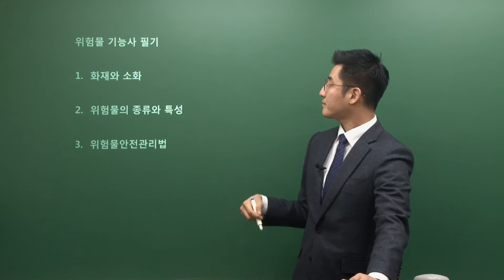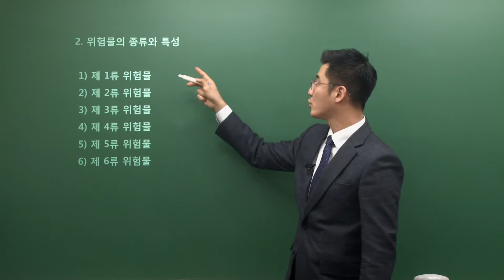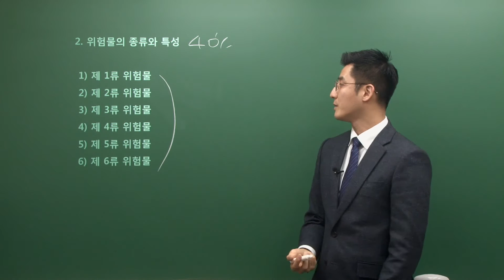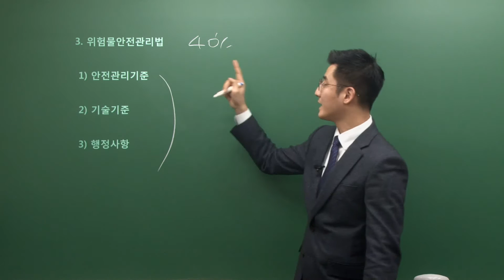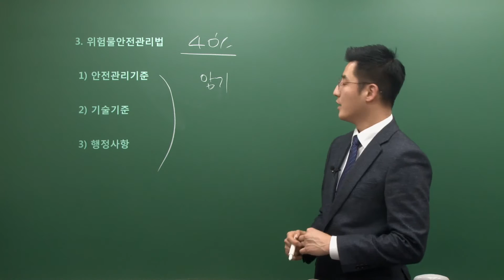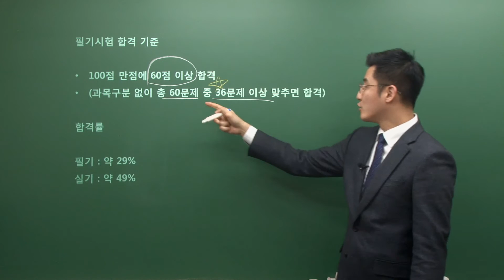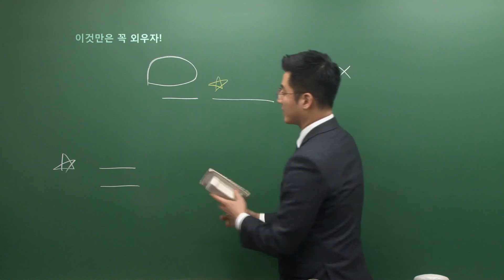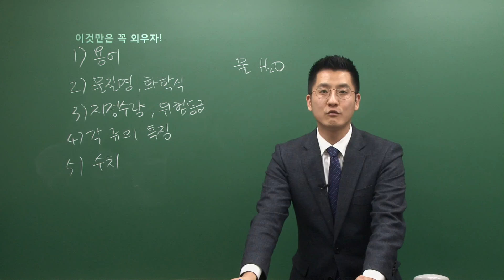위험물기능사 전체OT